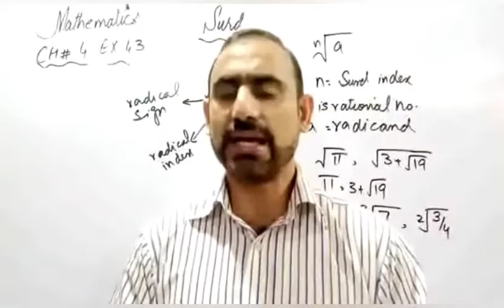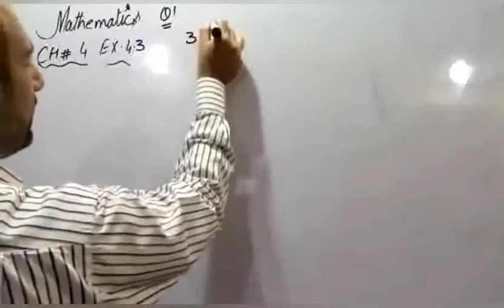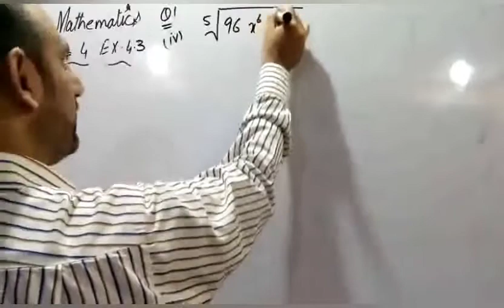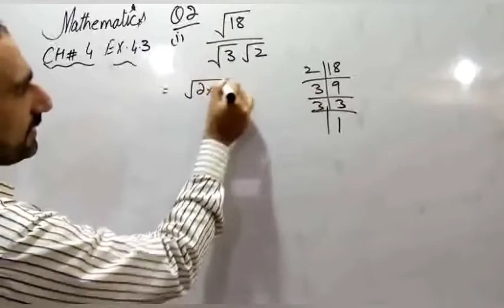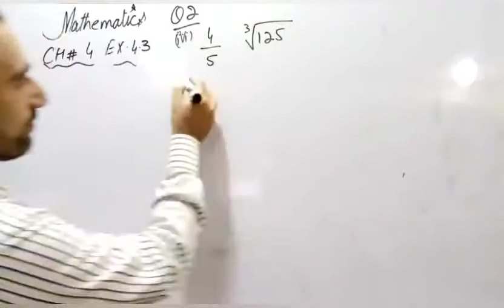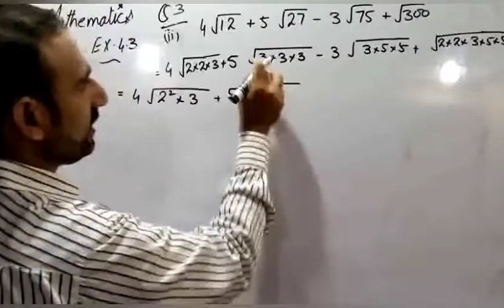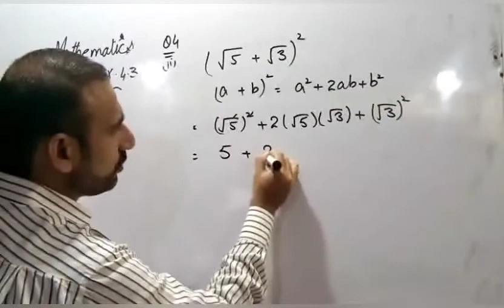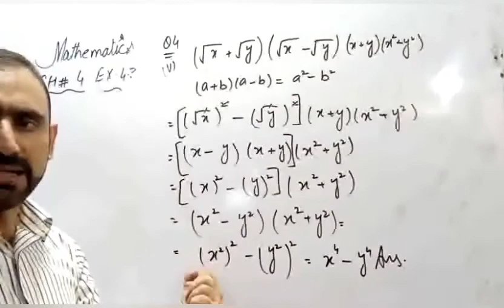Mathematics|Class 9th|Chapter No.4| Surds and Their Applications Ex. 4.3 Question 1,2 3,4